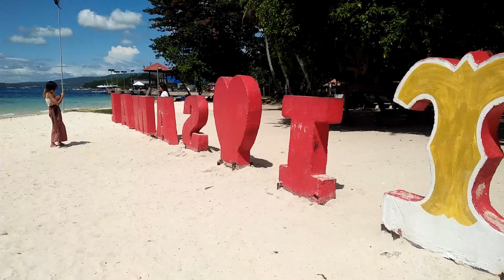Kaputian Beach Resort